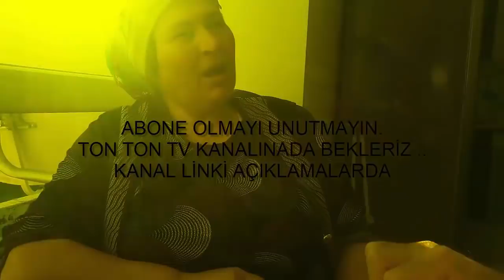LİNA TORUNUM GELDİ SABAH KAHVALTISI VE AKŞAM YEMEĞİ / VLOG